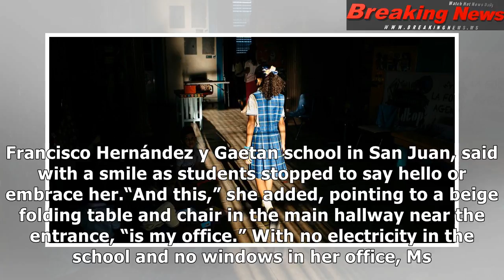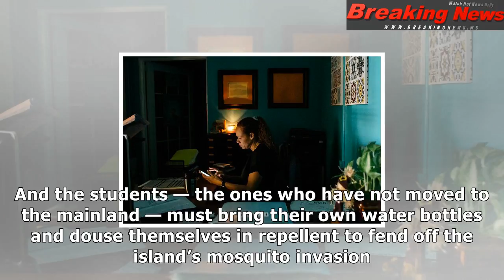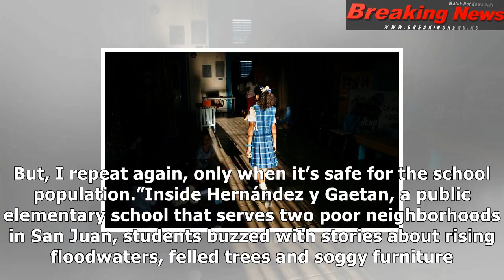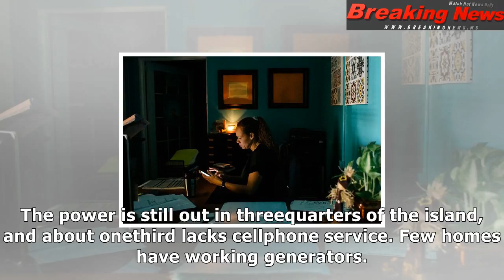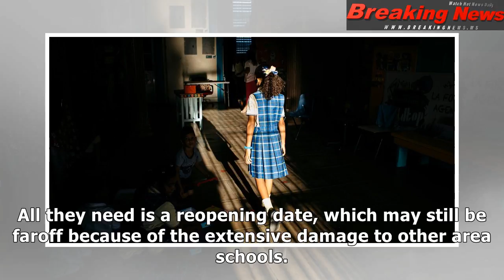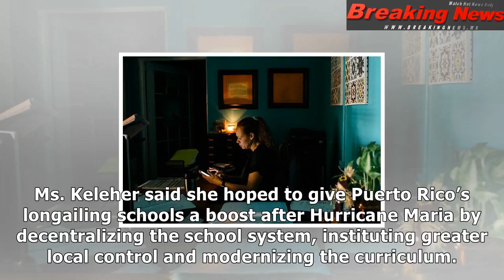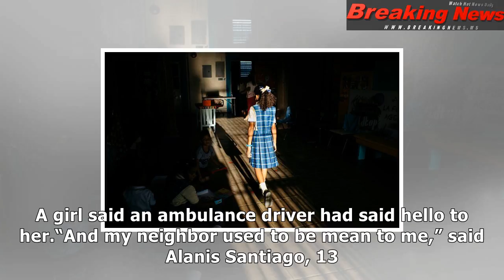Some schools reopen in puerto rico, making do without power